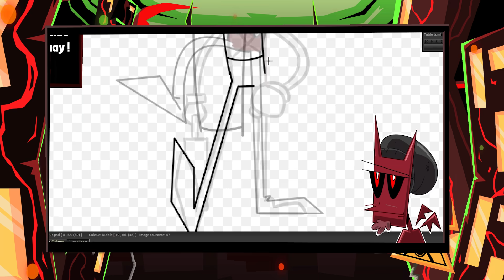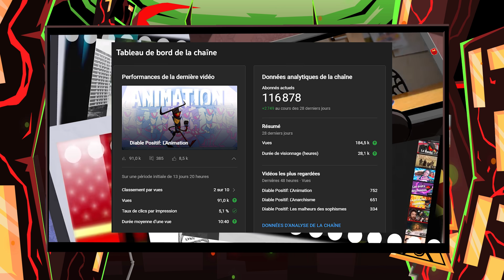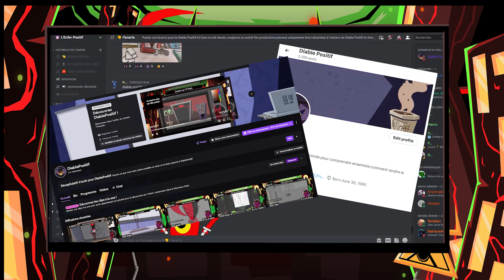Est-ce que tu connais le Diable Positif ?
Musiques:
Jazzure
Play with me
Broke Inside my Mind Anitek